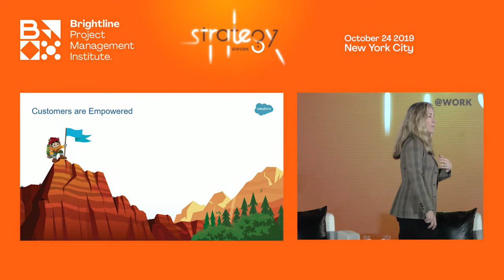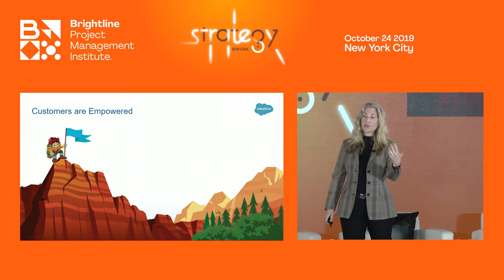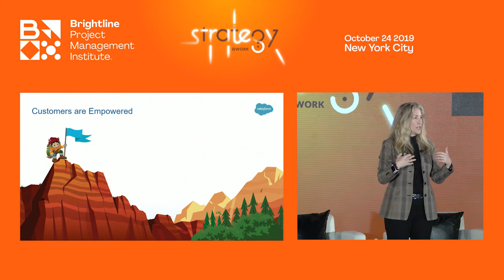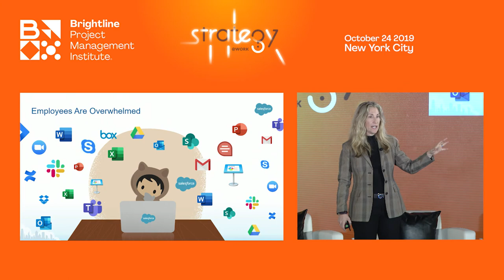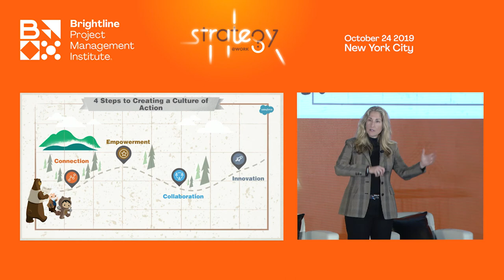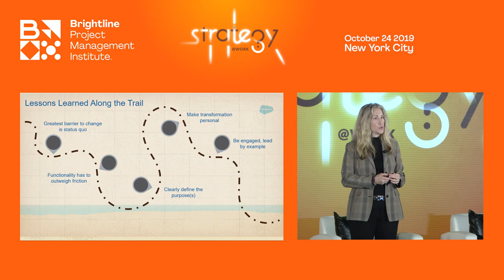Strategy@Work- Tiffani Bova